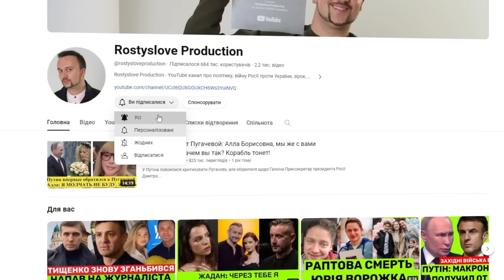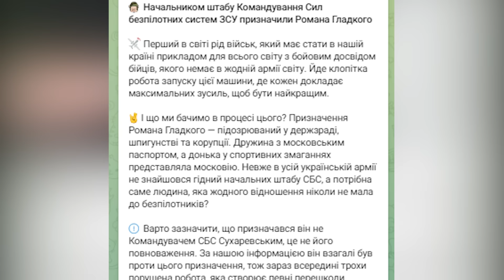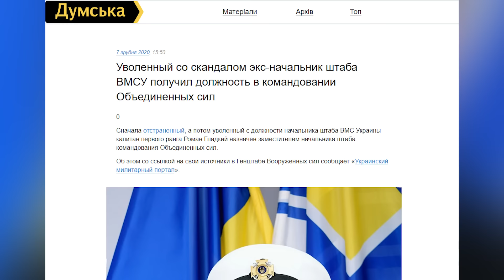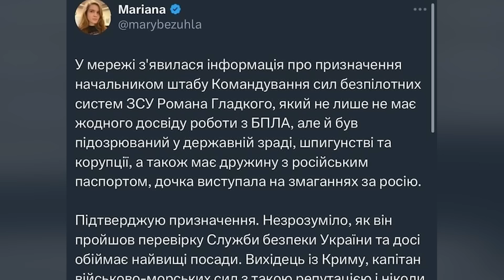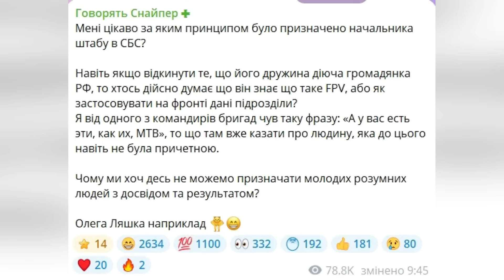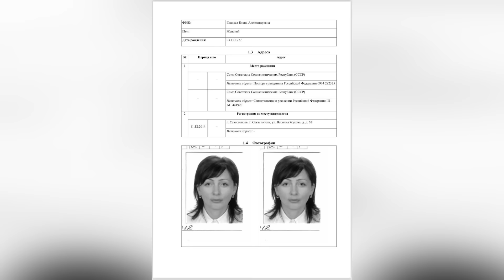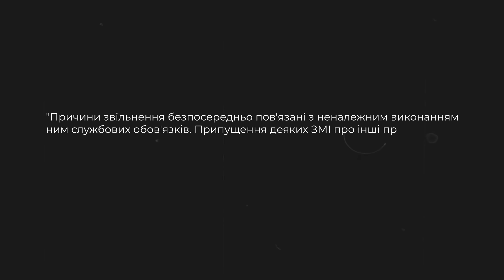БУНТ ВІЙСЬКОВИХ ЧЕРЕЗ РОМАНА ГЛАДКОВА. ЧОМУ КОМАНДИРУ СВІТИТЬ СТАТТЯ ЗА ДЕРЖЗРАДУ? ЧИ Є АГЕНТОМ ФСБ?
Роман Гладкий — командир військового судна і не має досвіду роботи з БпЛА проте все одно зміг отримати посаду. Згодом же взагалі з’ясувалося, що Гладкого, підозрюють у державній зраді, шпигунстві та корупції. Тож було прийнято рішення терміново провести спеціальну перевірку органами Служби безпеки України. В чому підозрюють військового та що про нього відомо - розкажемо вже у цьому випуску.

Ви можете підтримати нашу роботу. Для цього ставте 👍, залишайте коментар і поширюйте відео. Боротьба в інформаційному полі - надважлива ✅ 👇🏾